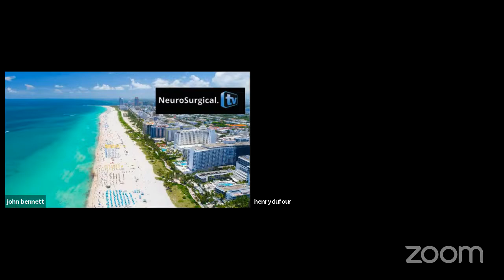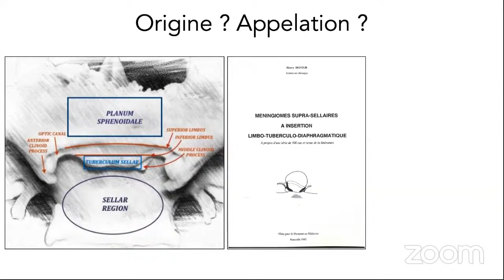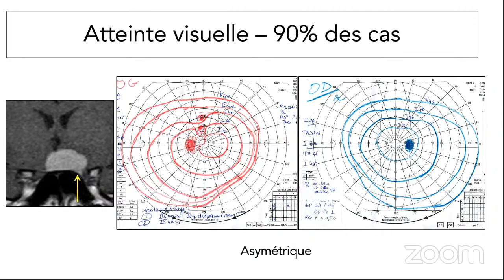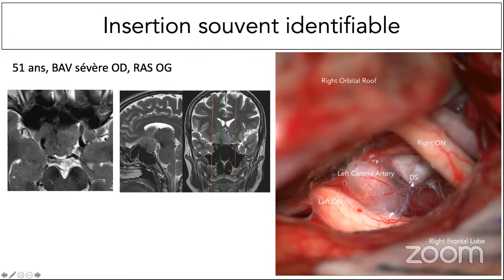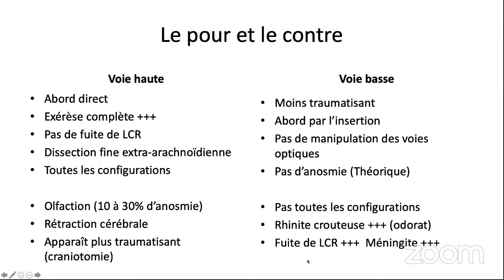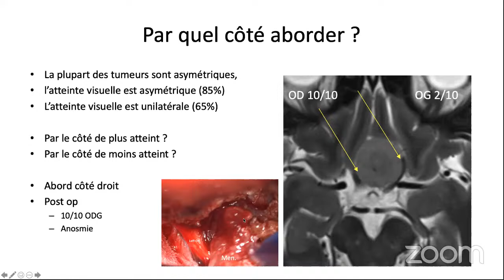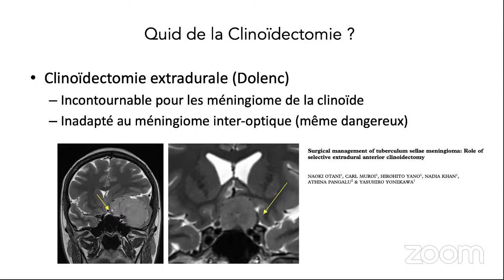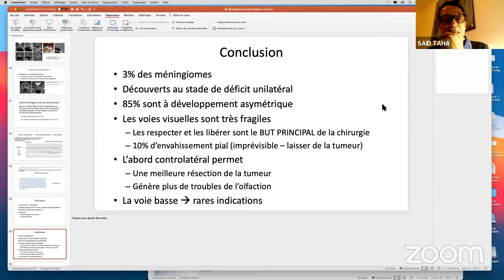French Neurosurgery Grand Rounds October 29, 2021